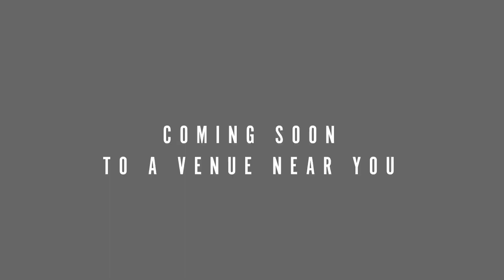Soundtrack Draft Edit 040523